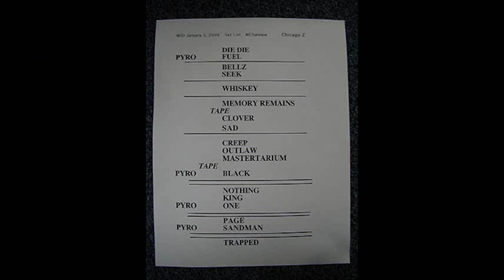Metallica - Trapped Under Ice (Jan. 5, 2000)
It had been nearly 16 years since Metallica had performed Trapped Under Ice live. But, on January 5, 2000, in Chicago's Allstate Arena, one fan's persistence would change all that, and Trapped Under Ice was performed for only the third time in the band's history, and the only time with Jason Newsted on backing vocals.
Some pictures used around the bridge along with the one of the setlist  were from the actual show. The records you see at the end are from an indie band called Trapped Under Ice, and the T-shirt is from Summer Sanitarium 2000.
To GreedTube: whereas this is a fan-made bootleg recording, and whereas Metallica have openly expressed support for the making and disseminating of bootleg audio, the music and video herein infringe on shit all, so kiss all of our asses, would ya?